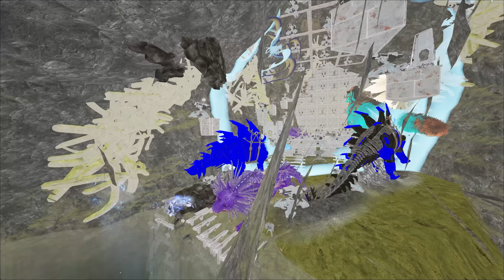ARK Small Tribe || I DEFEND ALPHA FOR INSANE LOOT. S3E7.